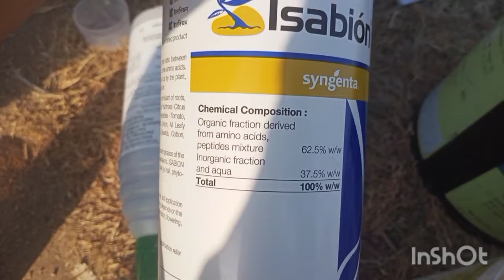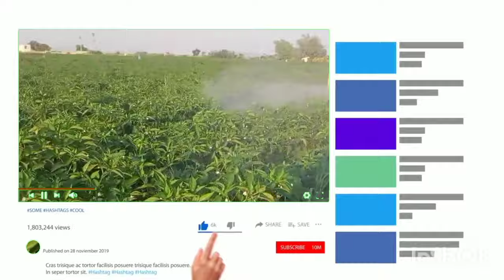ಮೆಣಸಿನಕಾಯಿ ಹೊಲಕ್ಕೆ ಕೊನೆಯ ಹಂತದ ಧೊಮಗಳಿಗೆ ಯಾವ ಎಣ್ಣೆ ಬೆಸ್ಟ್!?🏁🌱👳🐛